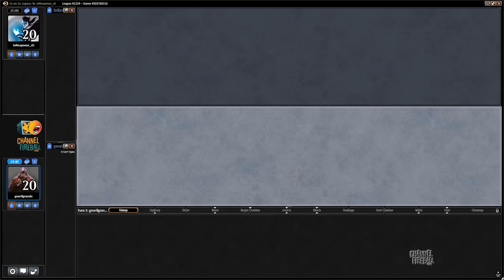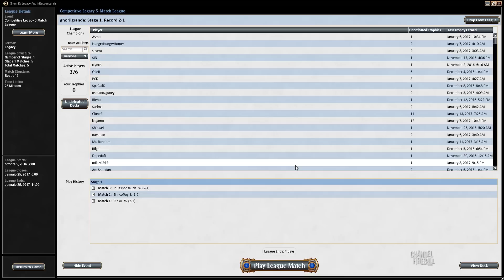Channel Mengucci - Legacy Sultai Delver (Match 3)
Attack your opponent with the most efficient creatures and powerful disruption in Legacy!